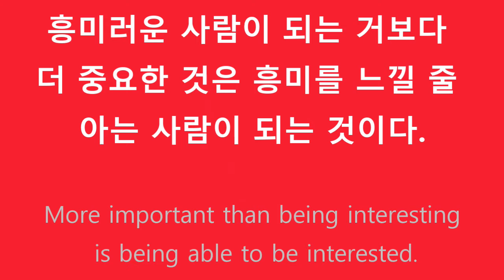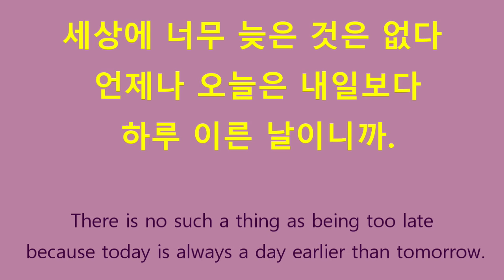Inspirational Quotes in Korean #4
Reading and listening to even just a few inspiring lines can always make you feel better and can make your day brighter. So stop for a while and listen to this.
If you want to learn more about the quotes in Korean check out SPONGEMINDTV YouTube Channel.